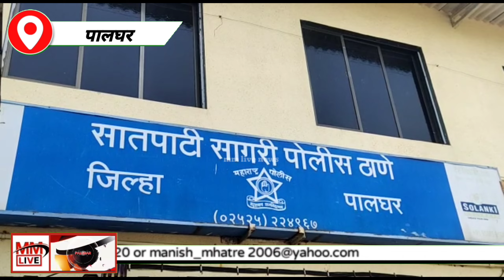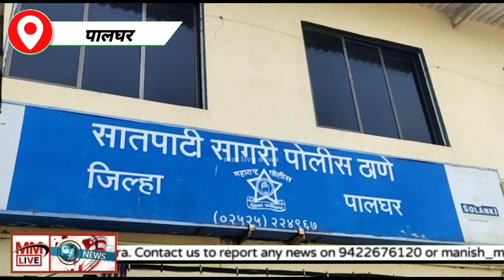Palghar|सोळा वर्षीय अल्पवयीन मुलीवर सामूहिक बलात्काराची घटना | आठ जणांना तक्रारीनंतर एका तासात अटक